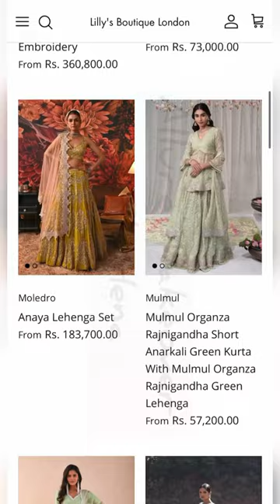Found the same Lahenga as SURBHI CHANDNA wore on her wedding👰‍♀️